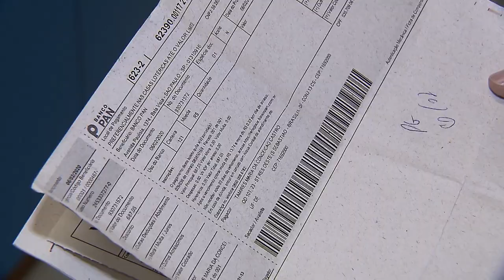Custo de emissão de boleto pode ser repassado a condôminos e locatários, decide Terceira Turma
​​Para a Terceira Turma do Superior Tribunal de Justiça (STJ), não é ilegal o repasse do custo de emissão de boleto bancário para os locatários, se o contrato de locação celebrado com empresa do ramo imobiliário tiver instruções sobre como efetuar o pagamento do débito com isenção da tarifa. O mesmo entendimento se aplica aos boletos emitidos para condôminos.